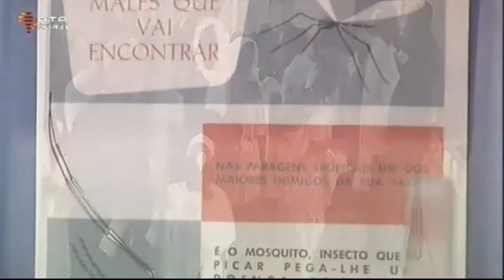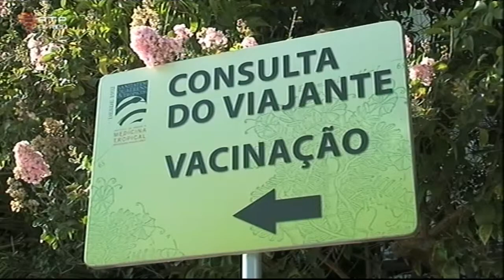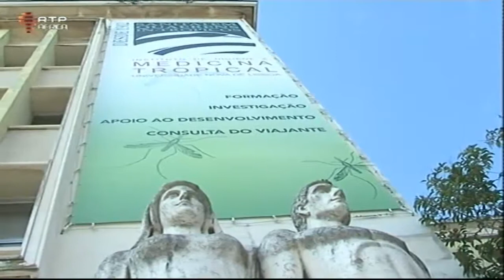IHMT acolhe exposição que retrata as doenças tropicais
Exposição, patente no Instituto de Higiene e Medicina Tropical (IHMT), assinala os 40 anos do Programa Especial para Investigação e Formação em Doenças Tropicais (TDR) da Organização Mundial de Saúde e é promovida pelo Centre for Global Health Histories da Universidade de York e pelo IHMT